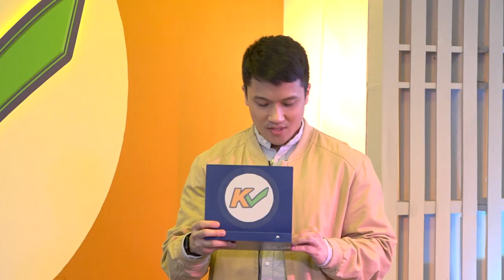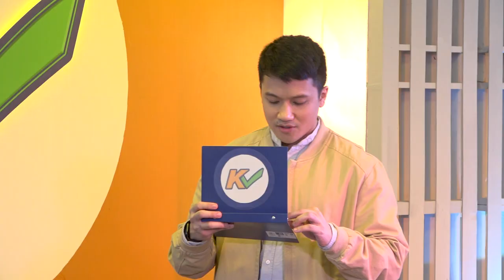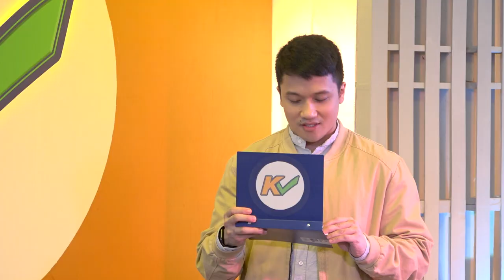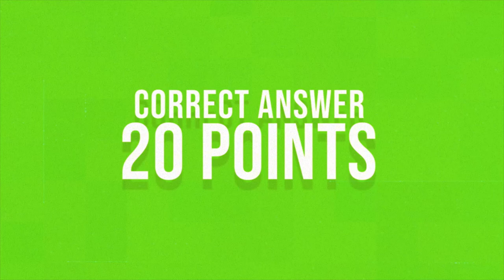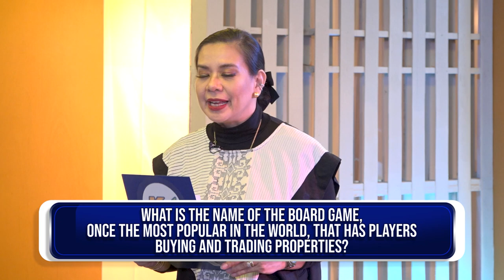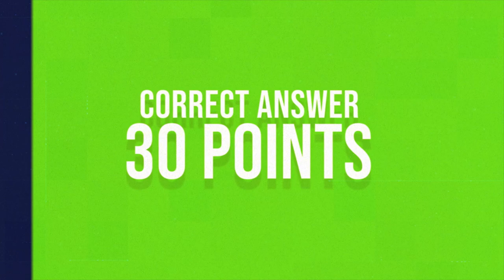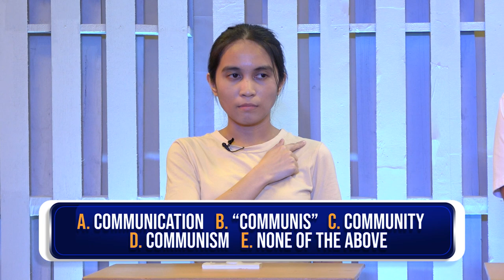K-Check | Week 2 Episode 9